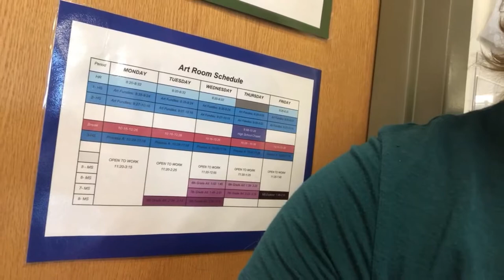Introduction to the Art Room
Welcome to Art with Bartz at Denver Christian School! Here you'll get a tour around the room to take in the sights and help you create.